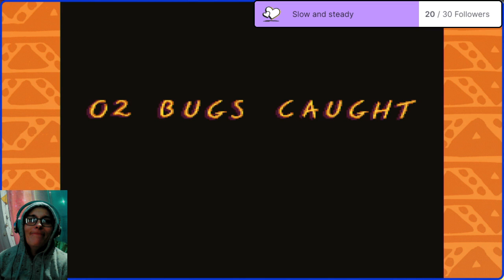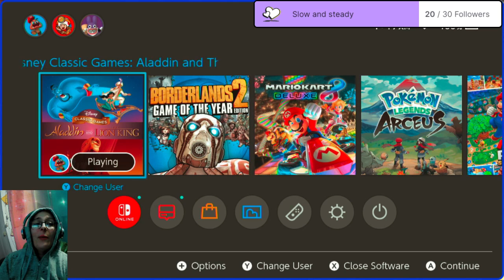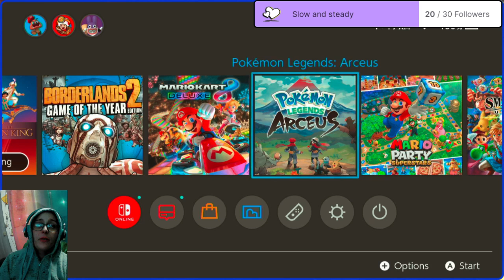Lion King! Pride Rock to Hakuna Matata (beginning)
Playing through Lion King. This video goes through the first 6 levels (Pride Rock- beginning of Hakuna Matata). We'll finish level 6 next time -- Watch live